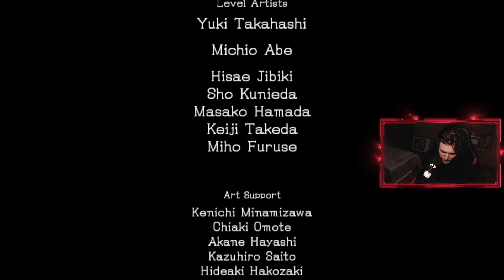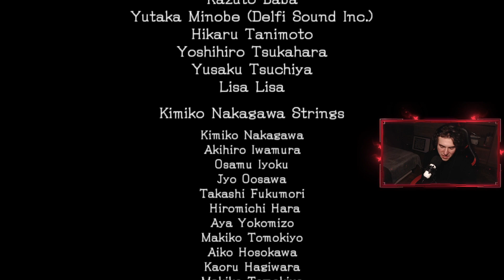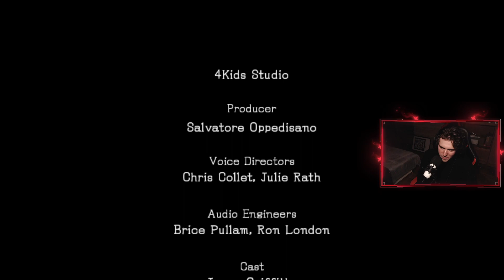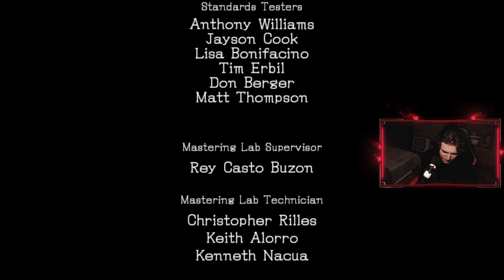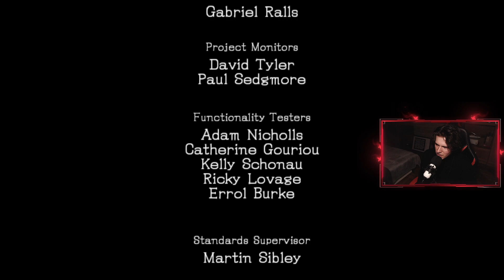ARANYLÁNCOS EXCALIBUR | Sonic and the Black Knight #7 [END] (PC)